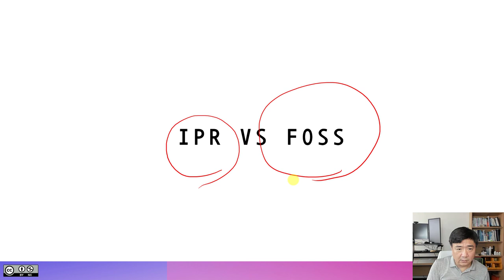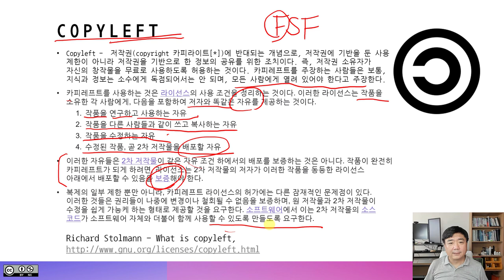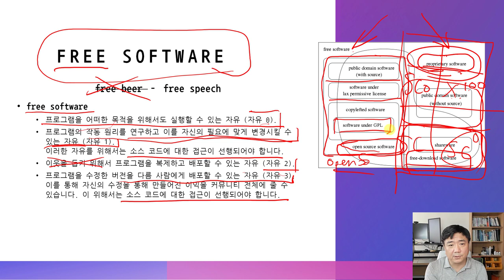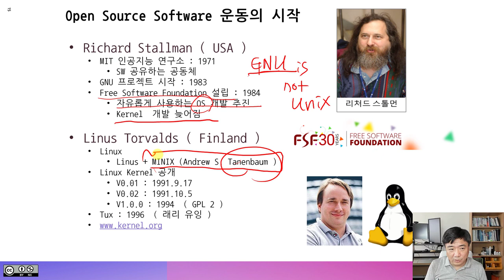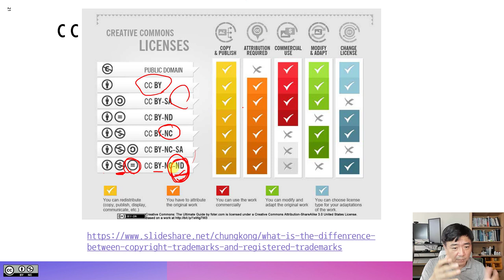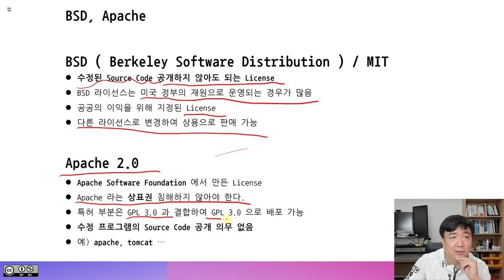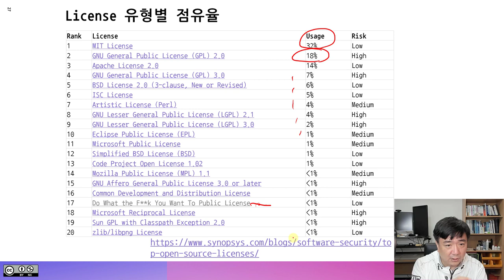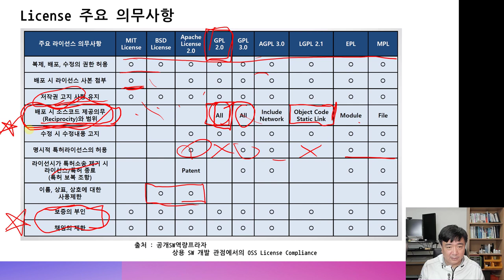FOSS Lecture - IPR and FOSS (2)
OSS Lecture - IPR and FOSS